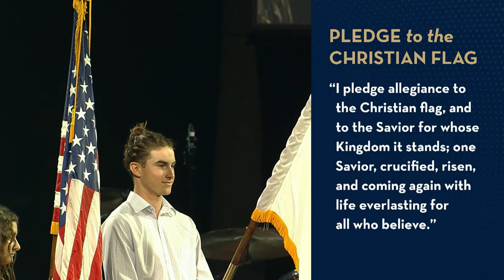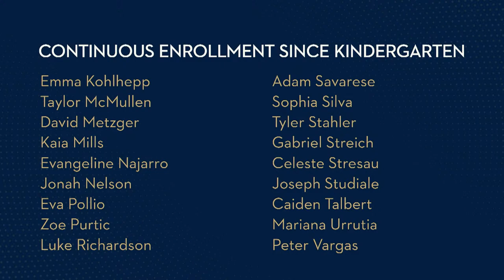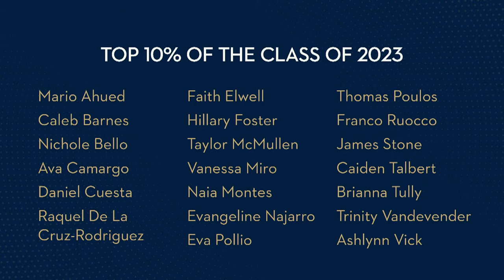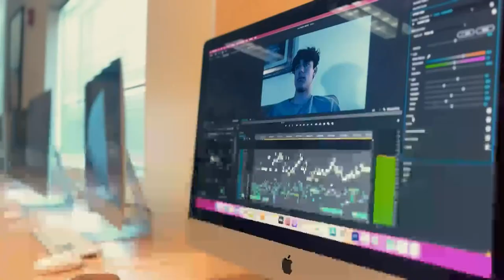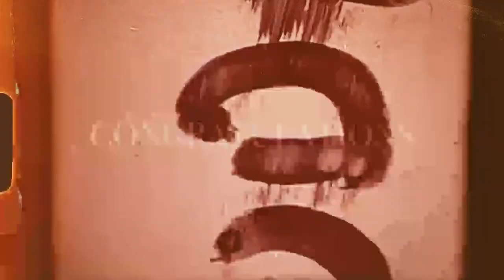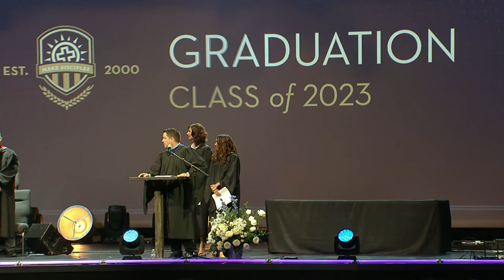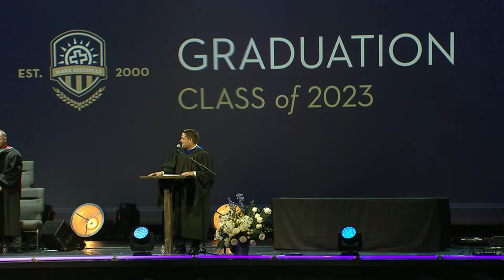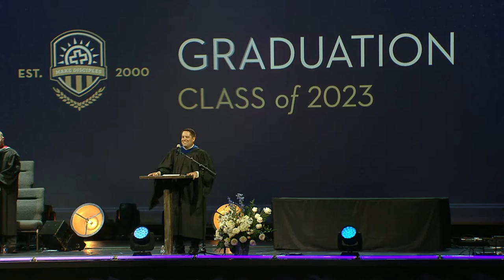CCA Graduation 2023 | 05-19-23